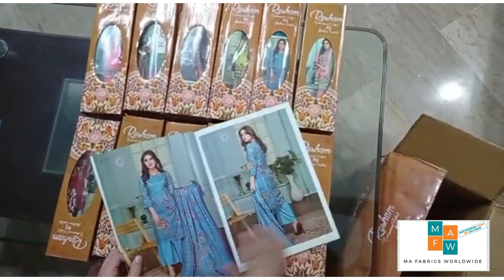Resham by Malhartextile